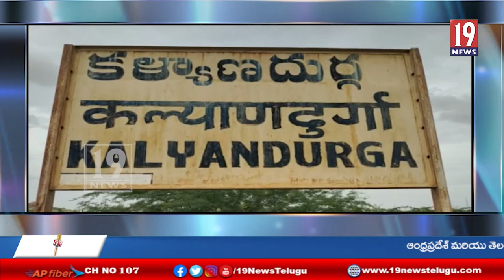దళిత యువకుడు పై దాడి చేసిన వారిని కచ్చితంగా శిక్షించాలి...దళిత సంఘాలు డిమాండ్ - అనంతపురం జిల్లా